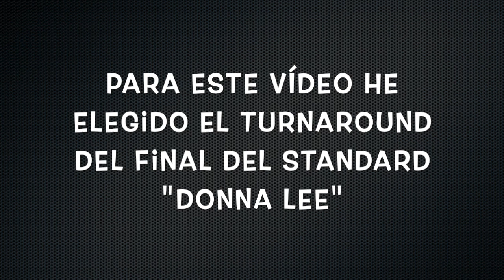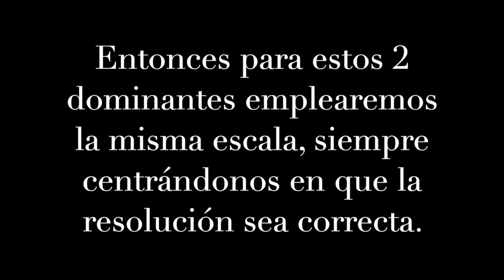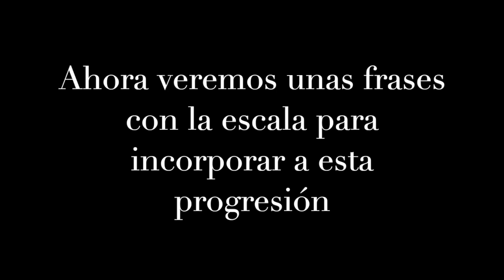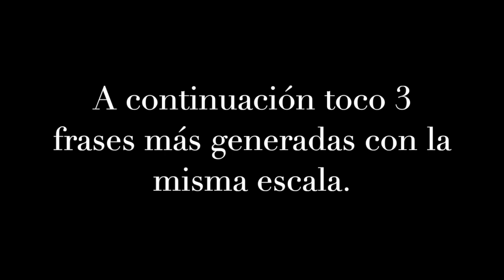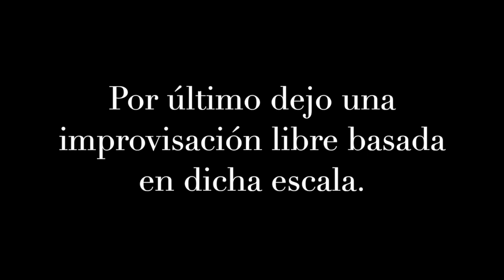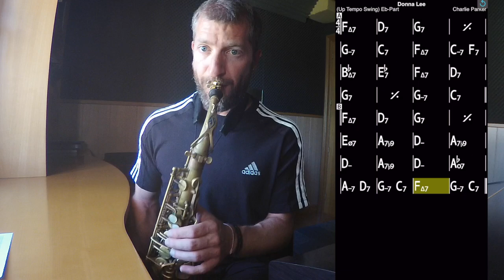Escala MENOR MELÓDICA para cualquier "turnaround"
Con solo una escala podemos tocar toda la progresión de un turnaround.